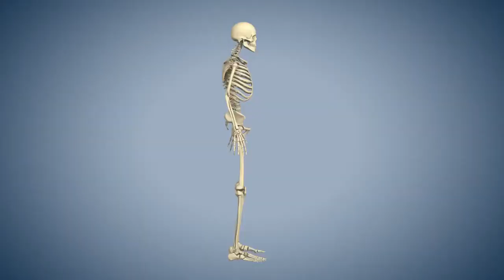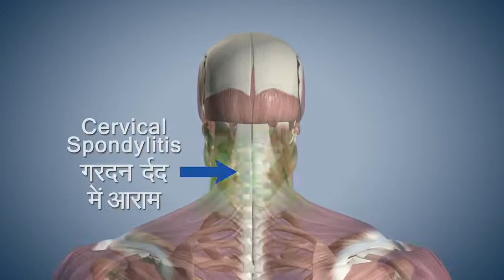Yoga with Modi: Ardha Chakrasana Hindi